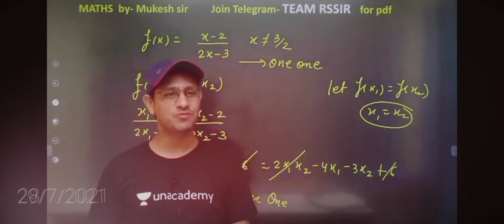mukesh sir motivation video 😘//rssir